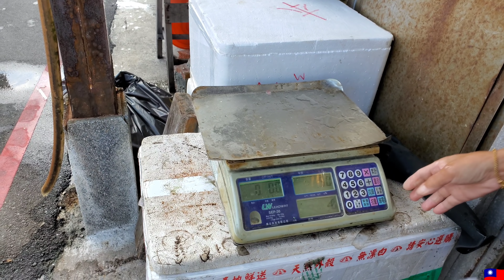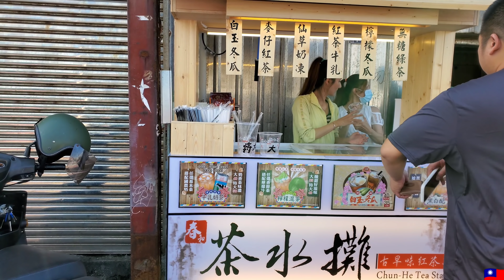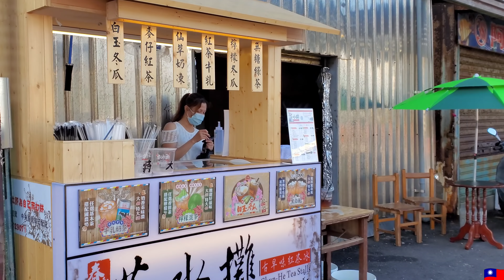*2020/09/05/基隆市 中正區 阿本活海產【Meck大叔】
店名：阿本活海產
地址：基隆市中正區和一路2巷1之42號